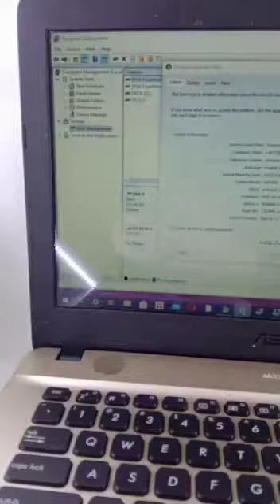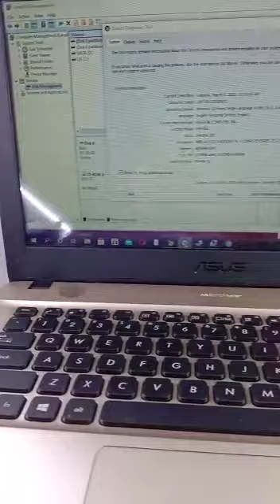11401294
Video dari Bijak Gadai P49 Cipulir